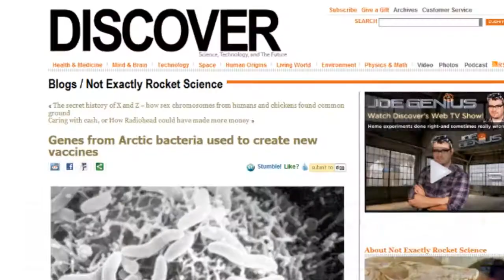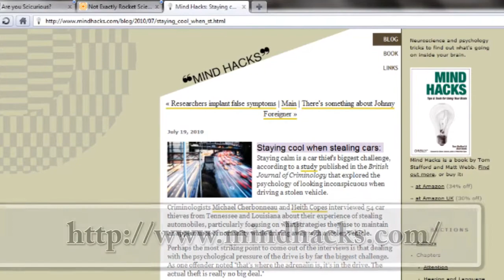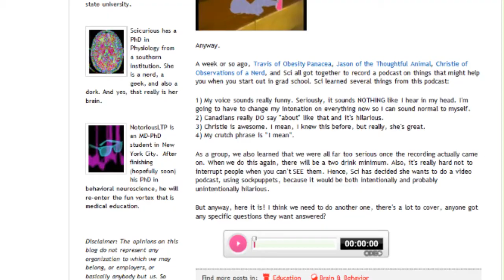How to Spot a Good Science Blogger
Daniel Keogh gives some advice on what makes a good science blog as part of National Science Weeks BIG BLOG THEORY.

Are You Scicurious?